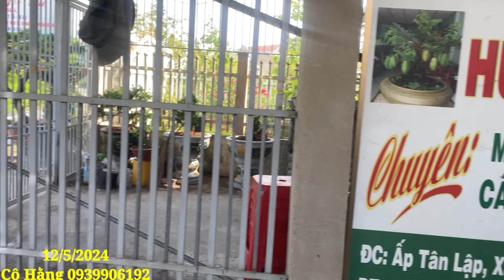CÔ HẰNG | #0939906192 | BONSAI ĐẸP GIÁ MỀM TRANG SEN ĐỎ VÀNG, KHẾ GÂN, NGUYỆT QUẾ, SAM TRÁI, MCT..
Chào mừng quý cô chú anh chị và các bạn đã đến với KÊNH BONSAI LỤC TỈNH MIỀN TÂY chuyên đề báo giá lưu cây kiểng toàn quốc.